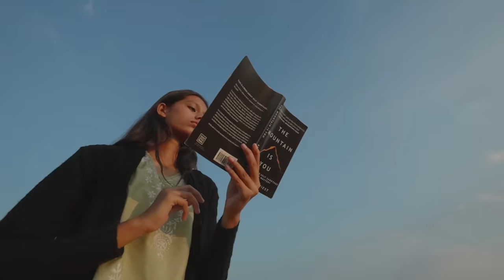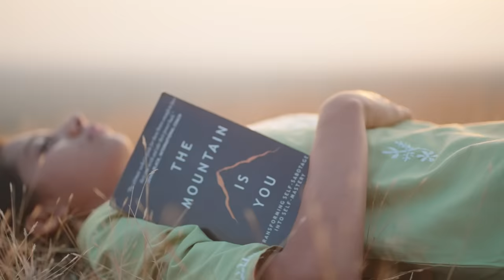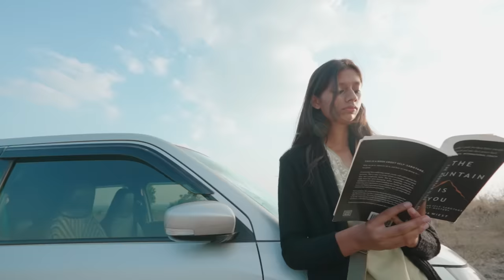Bawara Mann | Music Video | Swanand Kirkire | Vidhi B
"Bawara Mann" is this beautiful song sung and written by Swanand Kirkire

"Bawara Mann" is more than a music video; it's an invitation to embark on a journey of self-discovery, creativity, and resilience. Share in the magic by watching, listening, and embracing the harmonious blend of music, literature, and nature.